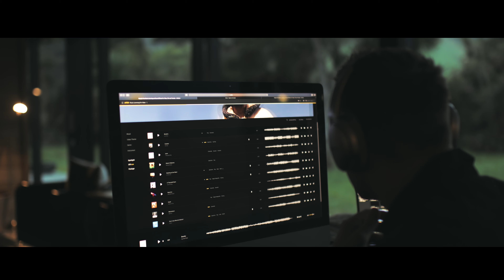Change Up Your Everyday Routine - Artlist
Artlist is my choice to source music that never fails to inspire & spark creativity. Check them out below

FREE Training - 1 Tip to Getting the STYLE You WANT

Luts!

Presets!

Where I Learned to Edit!

Gear Used
BEAST Video/Photo Camera
Wide Angle Lens
Zoom Lens
Must Have Lens
Versatile Lens
Wide Fast Lens
SD Cards
Fast Editing SSD
Tripod Must Have
Filter For Protection
ND Filter
Great Filter
Power Bank
Action Camera

Maarten Schrader
On this channel, I create Adobe Lightroom photo editing tutorials, Adobe Premiere Pro video editing tutorials, Presets and cinematic color grading tutorials, Travel videos, DNG, Free DNG, Free Preset, Travel vlogs and much more.